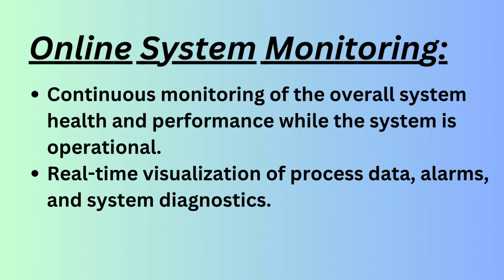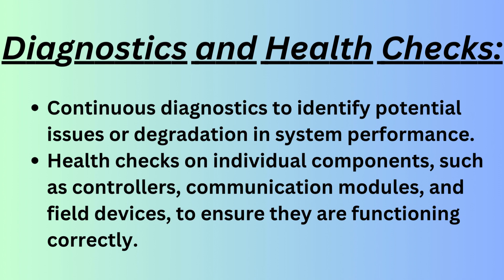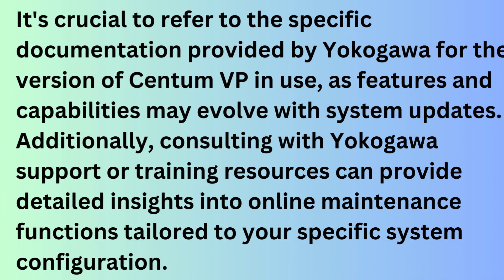YOKOGAWA DCS ONLINE maintenance procedure.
YOKOGAWA DCS Centum VP online maintenance. Centum VP 5000 online maintenance.